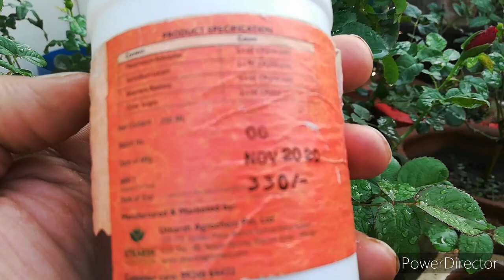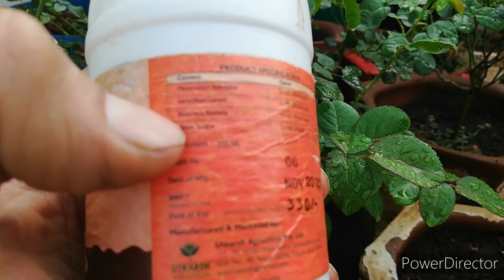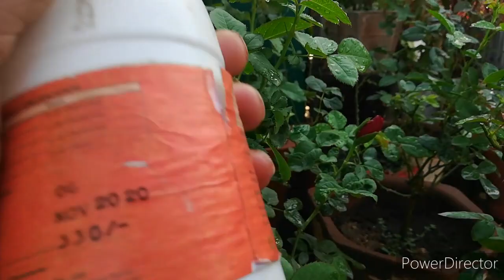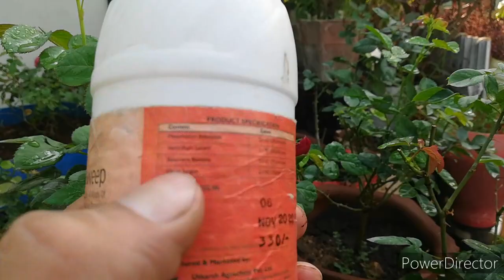Bio Organic Insecticide For Mites Thrips Aphids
Organic and Bio Organic Fungicide For Roses And All Plants

bio organic insecticide

bio organic fungicide

OMITE INSECTCIDE

IMIDACLOPRID INSECTICDE

IRON FERTILIZER

Bio insecticde for roses

Link To Purchase NPK
19 19 19 NPK
12 61 00 NPK
00 52 34 NPK
00 00 50 NPK

Plant growth fertilizer

EPSOM SALT MAGNESIUM SULPHATE

WASTE DECOMPOSER FROM AMAZON

AMAZON GARDENING PRODUCT LINKS

BEAUTIFUL COLOURED STRIPS GROW BAGS

BEAUTIFUL GARDEN POT STAND

TO PURCHASE THIS HANGING POTS

TO PURCHASE CONE SHAPE POT

BEAUTIFUL CORNER STAND FOR GARDEN

SOIL PH METER

soil ph meter

grow bags

summer flower seeds

fancy hanging pots